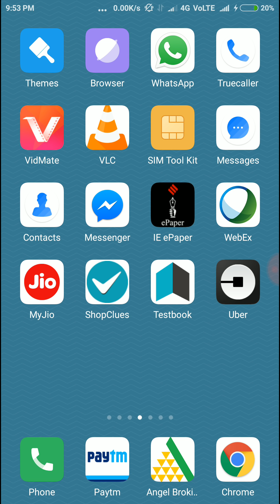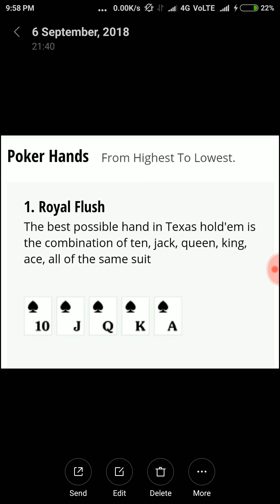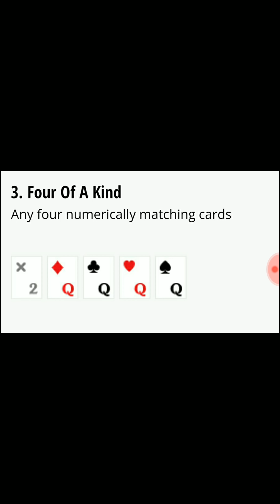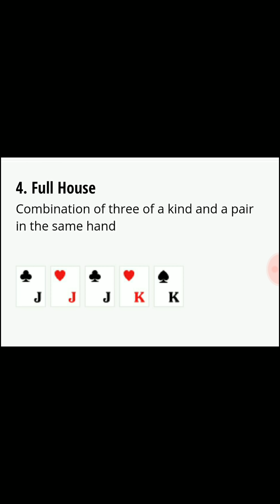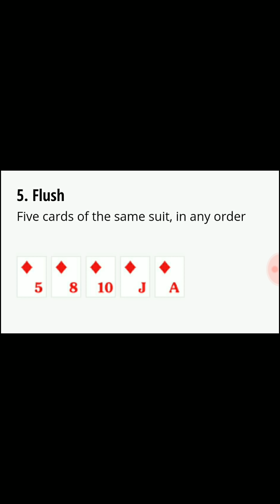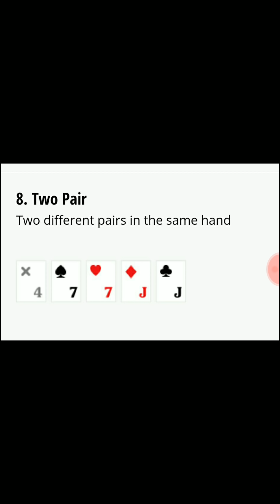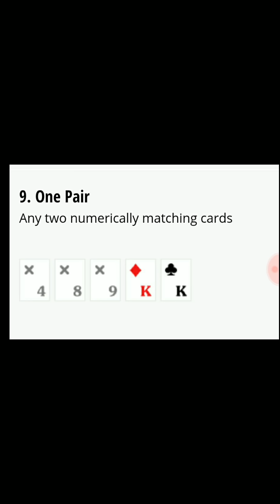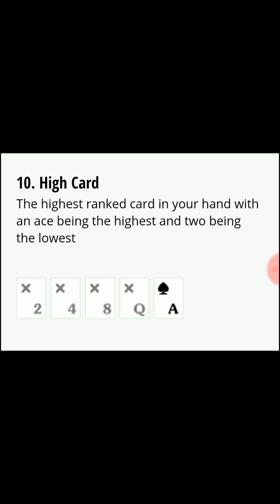Poker Rules[Hindi]|How to play poker|Play poker online & earn Unlimited money||Poker game rules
Poker Rules|How to play poker in hindi|Play poker online & earn Unlimited money||Poker game rules